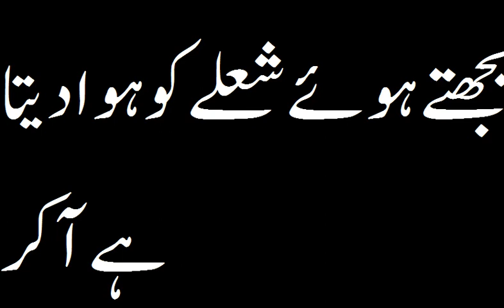بجھتے ہوئے شعلے کو ہوا دیتا ہے آکر